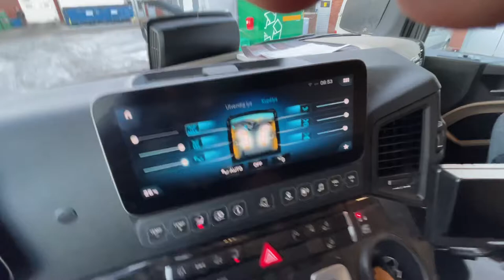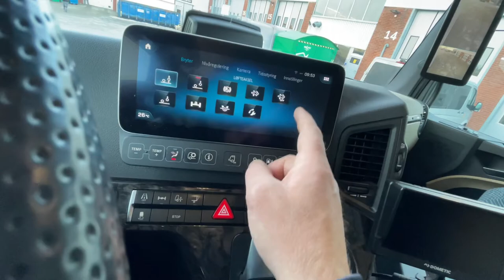Mercedes-Benz Actros 2546L 21 paller med sideåpning. 2020mod 66500km